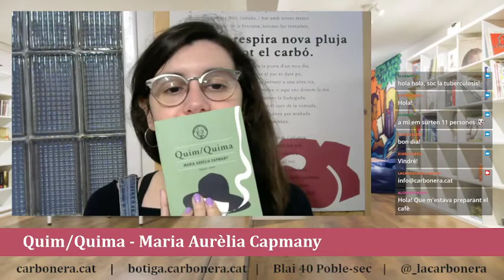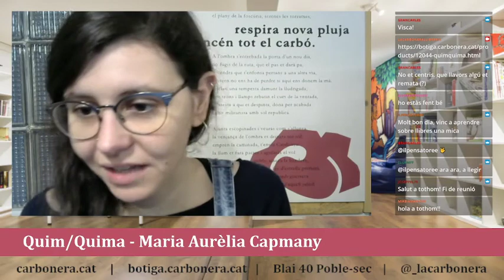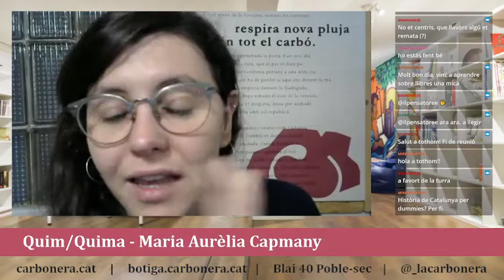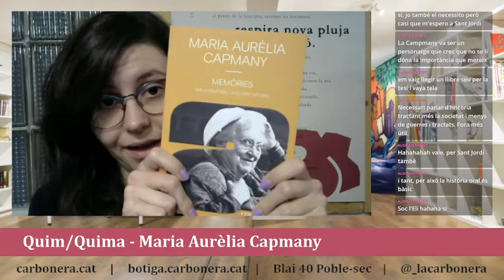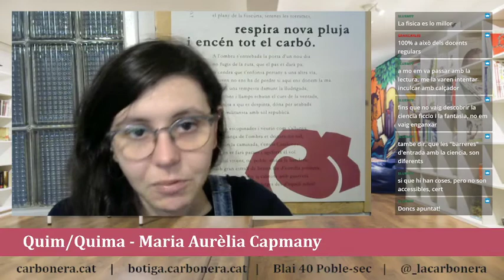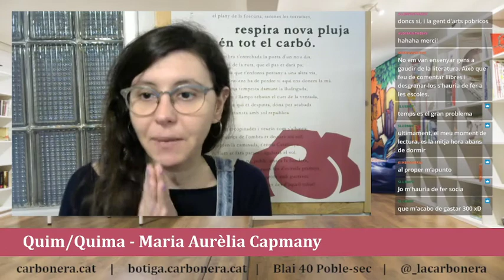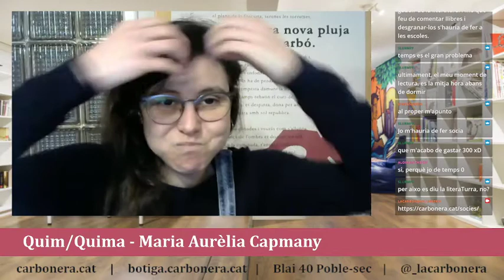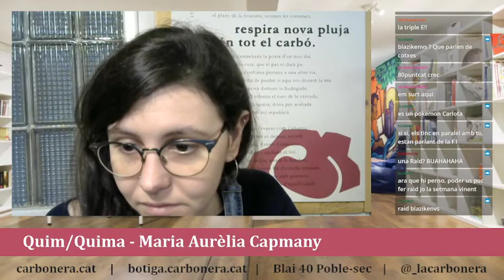Quim/Quima a La LiteraTURRA de La Carbonera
La Carlota us dona la turra amb Quim/Quima de Maria Aurèlia Capmany.

Si us pica la curiositat, el trobareu a la nostra botiga

I si voleu seguir-nos en directe, podeu fer-ho al nostre canal de Twitch

Bon dimecres!